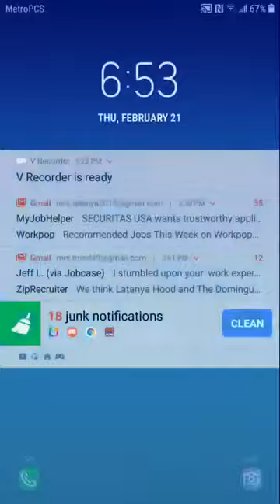playing pixel gun 3d